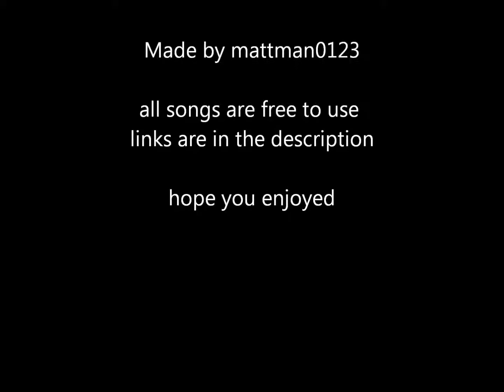10 Non-Copyrighted Songs (Good For Montages/Intros/OCE's)